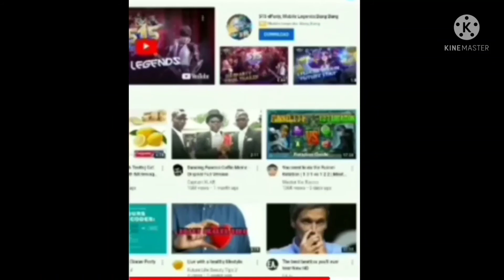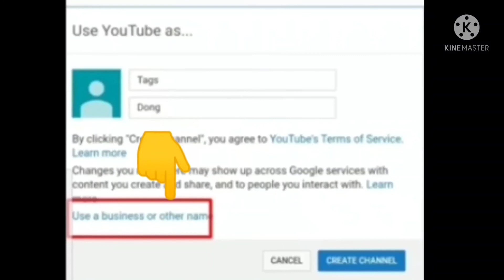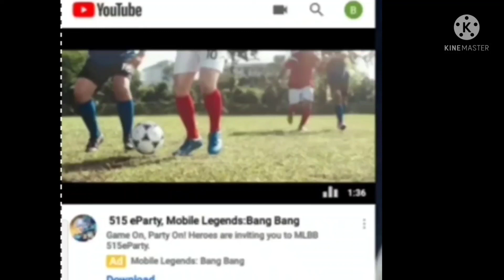PANU MAG SUBSCRIBE SA SARILI MONG YOUTUBE CHANNEL,Amazing Heart